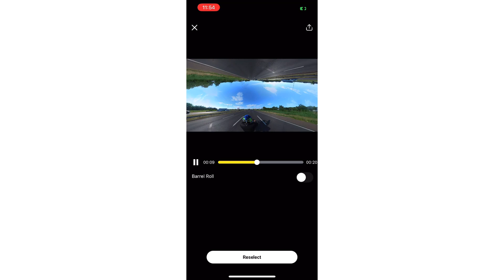I GOT A NEW MOTORCYCLE HELMET INSTA360 SHOT LAB EFFECTS